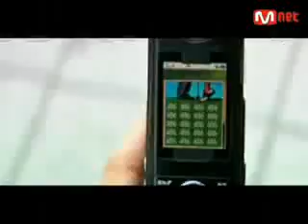Password 486 - Younha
*Password 486

hahn shee gahn mah dah boh goh sheep dah goh
gahm jung uhp shee mahl hah jee mahl ah
hohn hah geh nuhl leen yuhn ae jeel sheek eun
tong hah jee ah nah

baek buh neul nuhm geh sarang hahn dah goh
gahm dong uhp shee mahl hah jee mahl ah
jahl jahp hyuh gah duhn boon wee gee mah juh
kkae buh ree jah nah

yuh jah neun saeng gahk boh dah dahn soon hah jee ah nah
haeng bohk hah geh mahn deu neun bang buhp doh joh geum ssheek eun dahl lah~

hah roo eh neh buhn sarang eul mahl hah goh yuh dahlp buhn oot goh
yuh suht buhn ae KISS reul hae jwuh
nahl yuh ruh joo neun dahn hah nah ppoon een bee meel buhn hoo yah
noo goo doh ahl soo uhp geh nuh mahn ee
nah reul gah jeel soo eet doh rohk
YOU'RE MY SECRET BOY, BOY, BOY... BOY, BOY, BOY

ah moo deh suh nah nah tah nah jee mah
hang sang nohl lah jee mahn eun ah nah
hwah jang gee uhp neun uhl gool boh ee myuhn
hwah doh nae neun guhl

nahm jah neun yuh jah mahn keum suhm seh hah jeel ah nah
hah goh sheep eun dae roh mahn hahn dah myuhn dah dwehn dah goh mee duh~

uh ryuhp dah goh poh gee hah jeen mahl ah jwuh
nuh hah nah mahn wuhn hah neun nahl ahl ah jwuh
bah rahm doong ee gah teun nahm jah deul eh geh
yuh jah deul eun neul sohk gohn hah neun guhl
nahl ae tae oo goh dahl lael jool ah neun
nee gah dweh geel bah rae..

BOY, BOY, BOY~
BOY, BOY OH BOY...